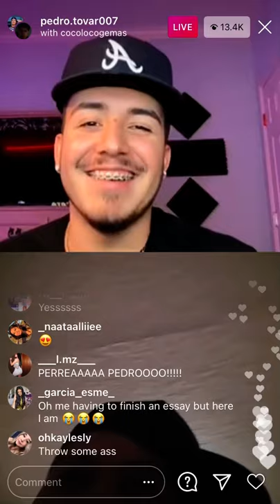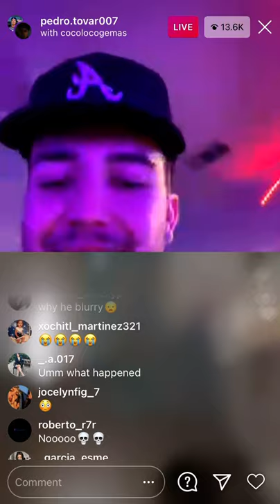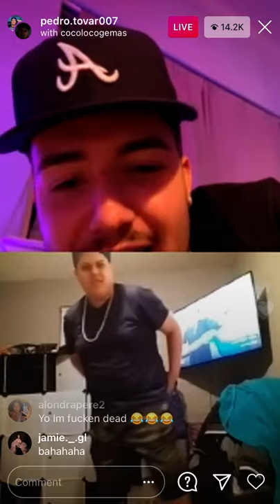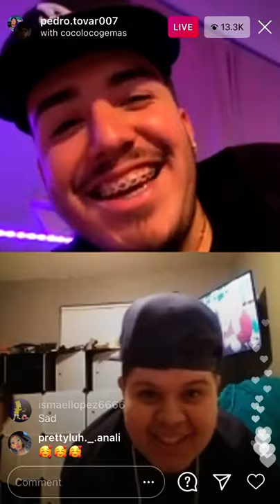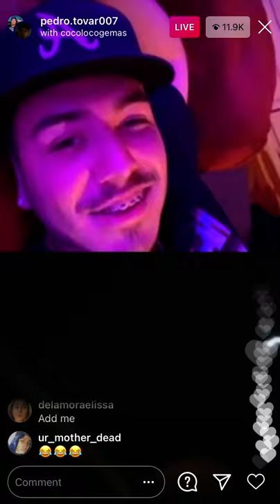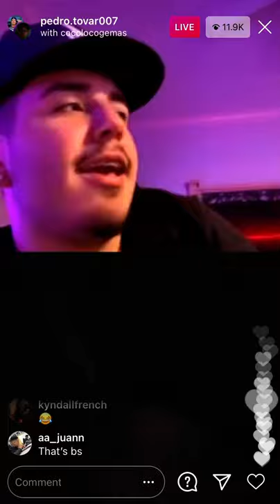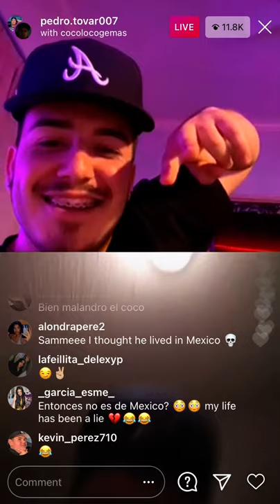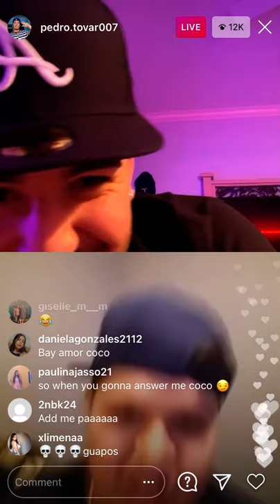10-25-20 Pedro Tovar & CocoLocoGemas Round 2 (Full Video) *IG Live*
pedro and coco newest one 10/25/20